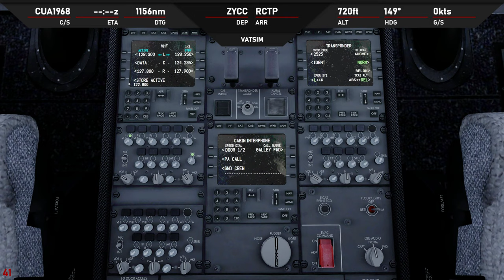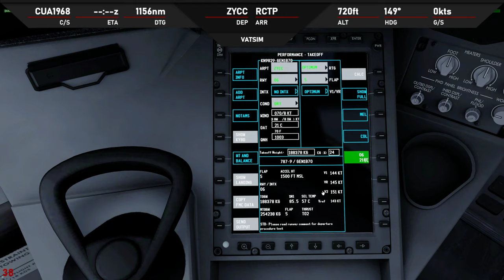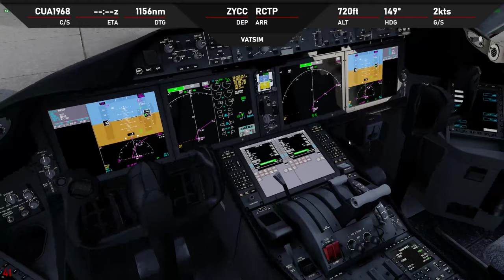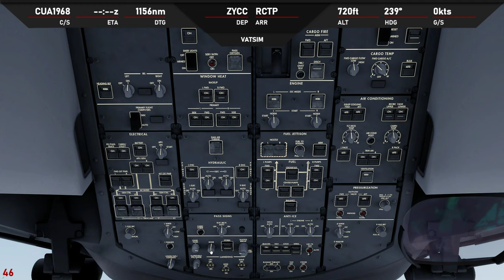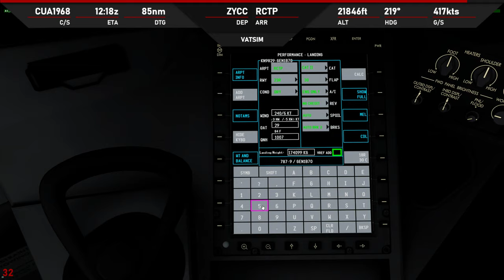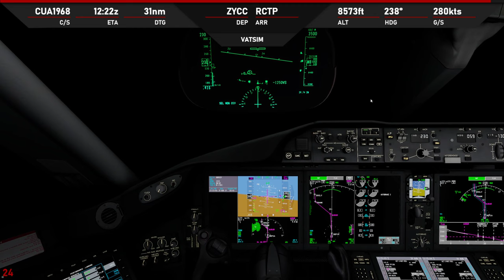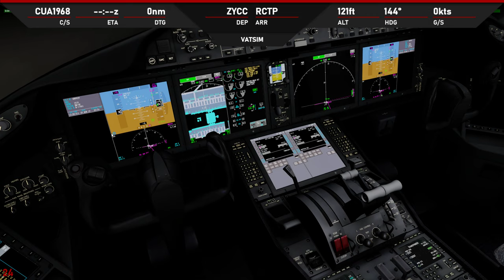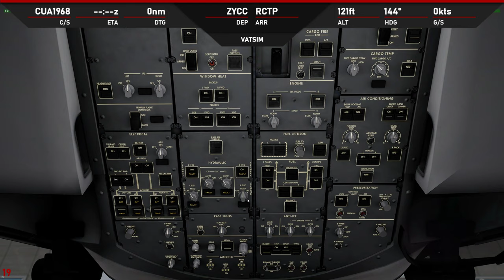P3D V4.5 | QW 787-9 | ✈ ZYCC → RCTP | KN9829 0829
-ASP4
    -EFBV2
    -ChasePlane